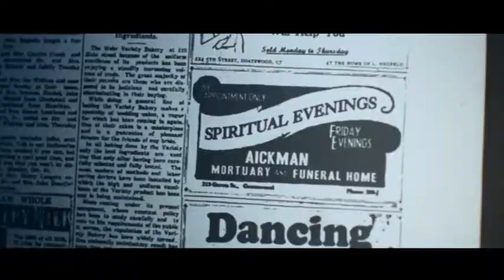The Haunting Of Connecticut - Some things cannot be explained.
After a family is forced to relocate for their son's health, they begin experiencing supernatural behavior in their new home, which turns out to be a former mortuary.
Director: Peter Cornwell
Writers: Adam Simon, Tim Metcalfe
Stars:Virginia Madsen, Martin Donovan and Elias Koteas

Released 2009